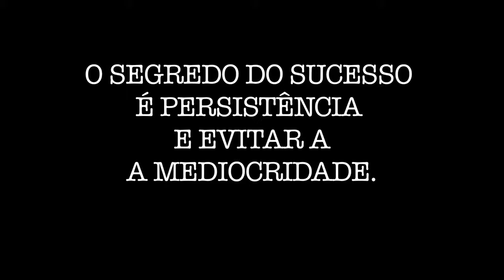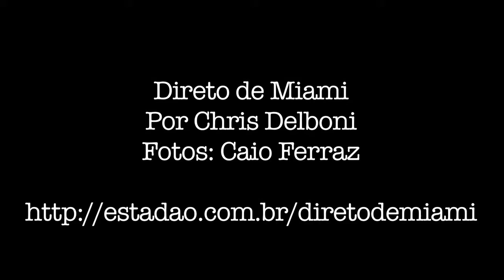Conheça o segredo do sucesso da historiadora, confeiteira e empresária Pietra Diwan.